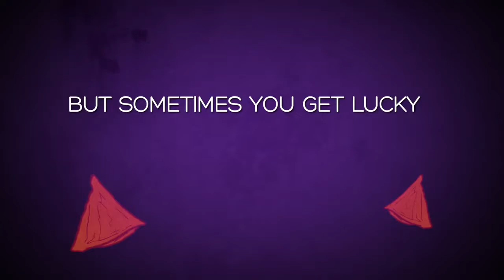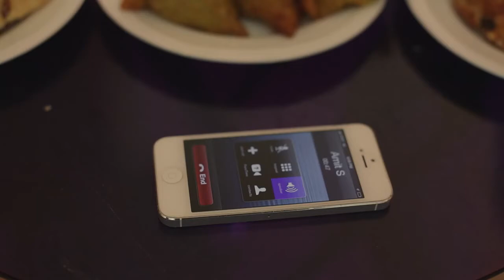Samosa Trailer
SHORT BLOCK III -- 12PM

Sunday June 1st @Maysles Cinema

Samosa (US Premiere)

Vick Krishna / USA /2013 /29 min. /Comedy

Original Language: Hindi/English

Gauri finds an apartment in Queens with a very peculiar roommate..

THE PEOPLE'S FILM FESTIVAL 2014
MAY 29TH - JUNE 1ST HARLEM NYC
OPENING NIGHT 5/29  MAGIC JOHNSON THEATER- HARLEM
MAY 30TH - JUNE 1ST @ MAYSLES CINEMA- HARLEM NYC